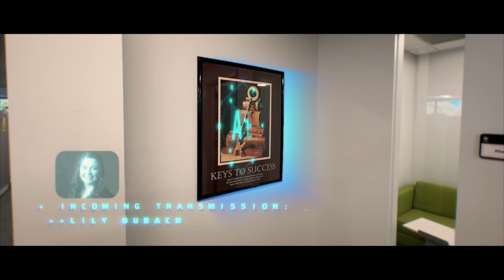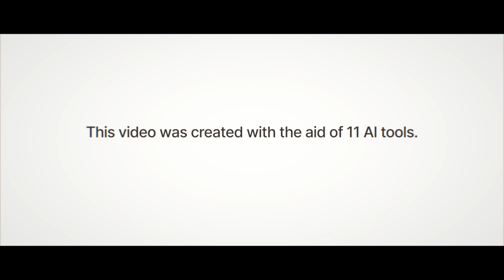Artificial Intelligence with Dr. Rohan Jowallah, UCF Instructional Designer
Dive into the potential of Artificial Intelligence (AI) with UCF Instructional Designer Rohan Jowallah. Join us on this visual journey and experience the full magic of AI.